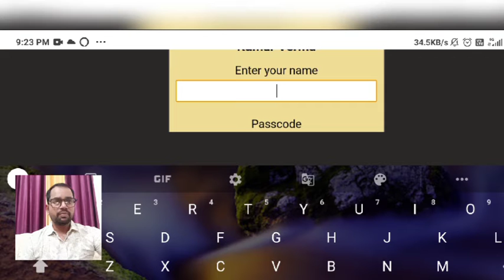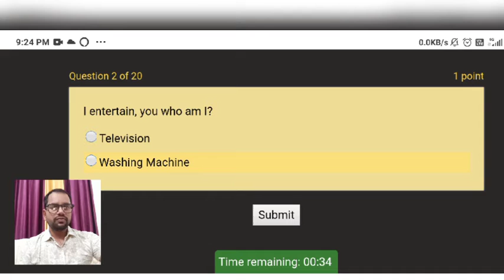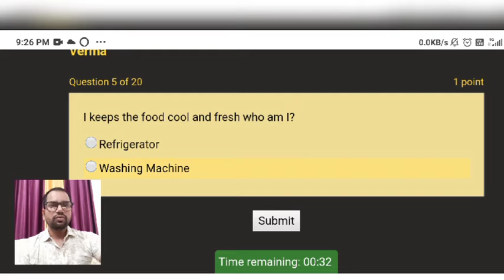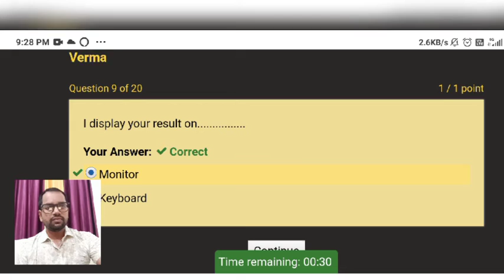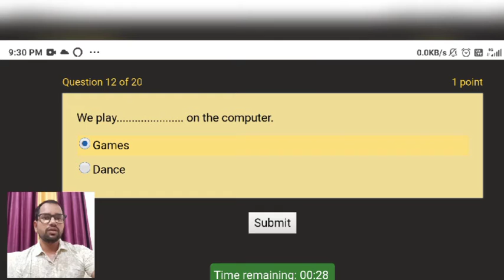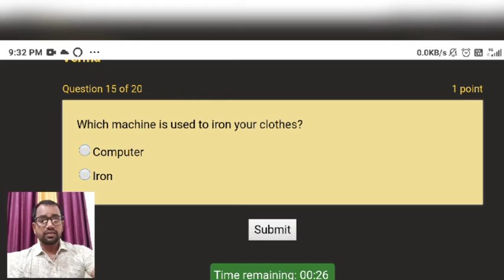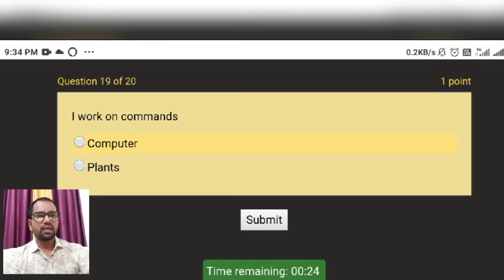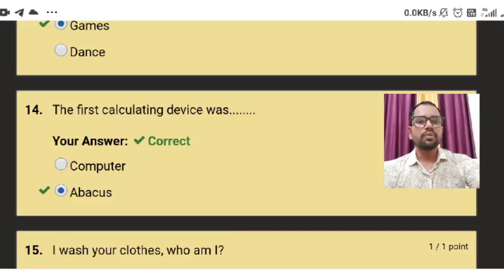Computer test module-01 for revision, multiple choice questions.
In this test module, student will check their knowledge of a computer.And they also learn about how to give online test with the help of testmoz. It is better way to give online test.
Test link⤵️⤵️⤵️
passcode ⤵️⤵️⤵️
1234